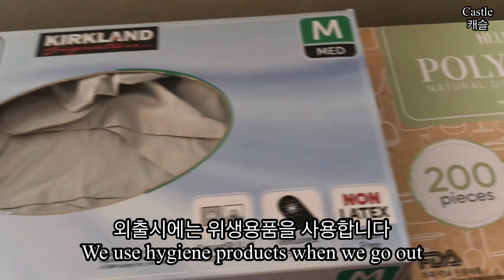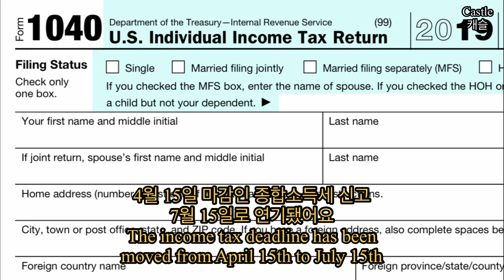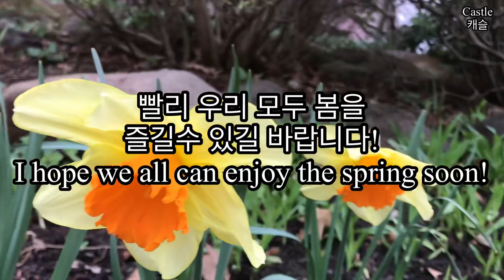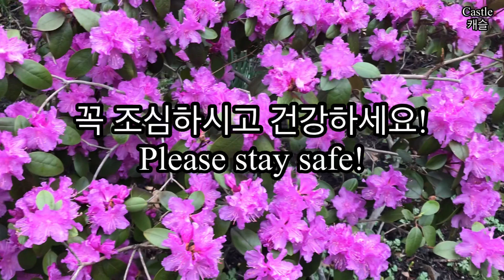Social Distancing 사회적 거리두기 생활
뉴저지주 생활 영상입니다.
거의 모든 미국인들 사회적 거리두기 생활하고 있습니다.
조심하시고 건강하세요!